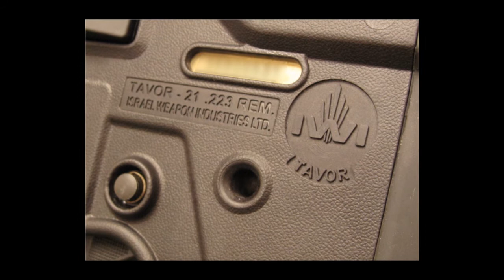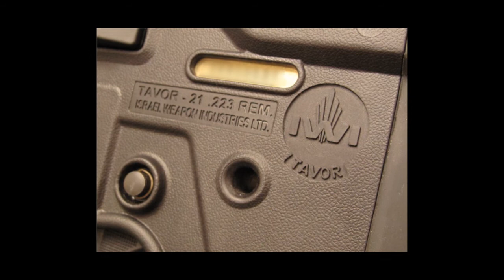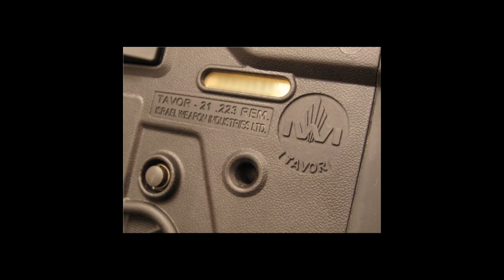CA Guntalk- Tavor Tar-21- Super Detailed (and long)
This is a phone interview with my buddy CF Claude who knows a lot about the Tavor and provides excruciating detail about the rifle and what it means to an owner. Make sure you let me know if this type of vid is valuable or boring or whatever. Enjoy!